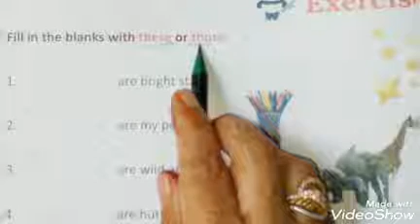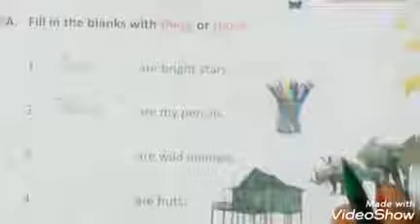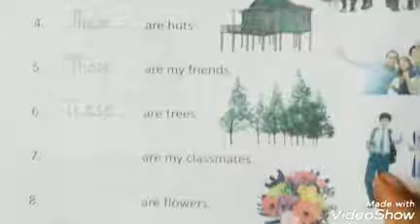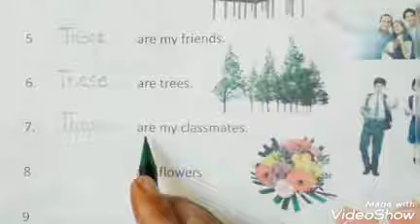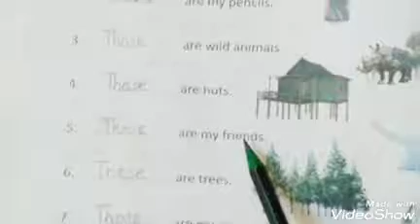English grammar I Class First I Chapter 17.2 I These are / Those are I